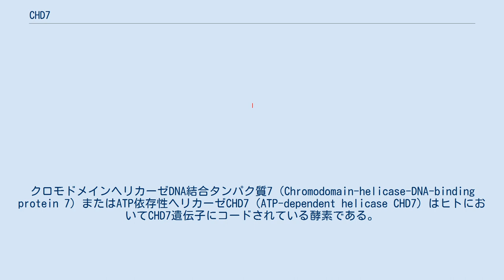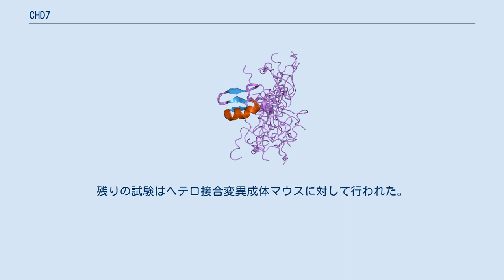CHD7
クロモドメインヘリカーゼDNA結合タンパク質7（Chromodomain-helicase-DNA-binding protein 7）またはATP依存性ヘリカーゼCHD7（ATP-dependent helicase CHD7）はヒトにおいてCHD7遺伝子にコードされている酵素である。
 CHD7はATP依存性クロマチン再構築タンパク質であり、ショウジョウバエのトライソラクス群タンパク質Kismetと相同性がある。
CHD7の変異はCHARGE症候群と関連している。
 モデル生物がCHD7の機能の研究に使われてきた。
Chd7tm2a(EUCOMM)Wtsiと呼ばれる条件付ノックアウトマウス系統が国際ノックアウトマウスコンソーシアムプログラムの一部として作られた。
 雄と雌は遺伝子欠損の影響を決定するために標準化された表現型スクリーニングに供された。
変異マウスに対して24種類の試験が行われ、5つの有意な異常が観察された。
ホモ接合変異胚は妊娠中に同定されなかった、したがって離乳まで生存したものはいなかった。
残りの試験はヘテロ接合変異成体マウスに対して行われた。
雄ヘテロ接合体は改良SHIRPA試験において異常な骨盤挙上を示し、両眼でベルクマイスター乳頭の多発が認められた。
ヘテロ接合動物の脳が研究され、脳梁の欠如が観察された。